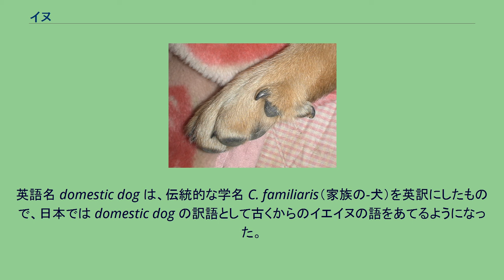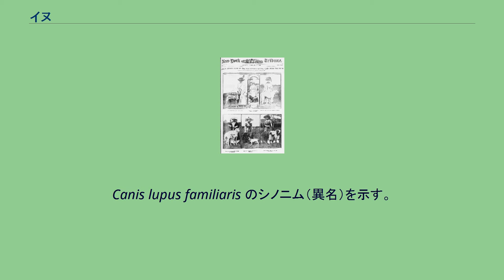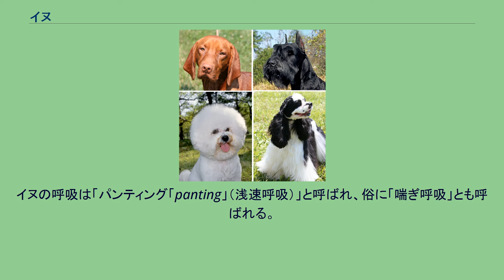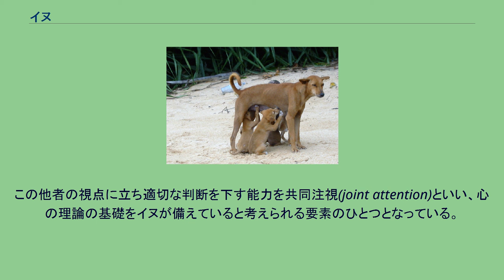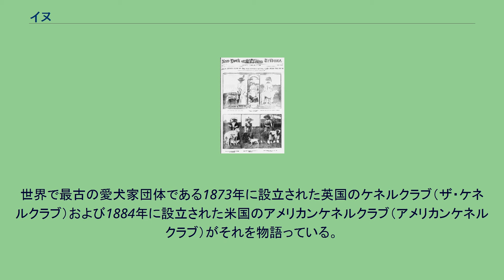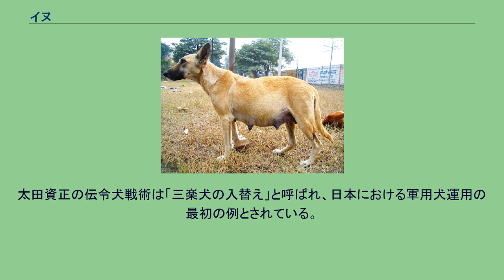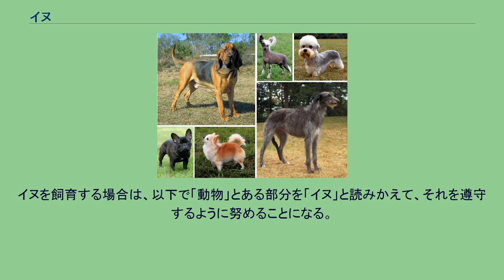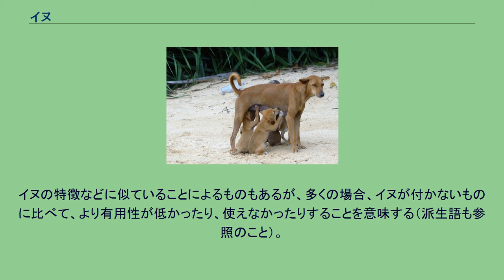イヌ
犬の品種と形態学 イヌ（犬、狗、学名：Canis lupus familiaris、ラテン語名：canis、英語名［国際通用名］：dog、domestic dog）は、ネコ目（食肉目）- イヌ科- イヌ属に分類される哺乳類の一種である。
属名 Canis、種小名 lupus はラテン語でそれぞれ「犬」「狼」の意。
亜種名 familiaris はやはりラテン語で、「家庭に属する」といった意味。
また、英語: familiar、フランス語: familier など「慣れ親しんだ」を意味する現代語の語源でもある。
古来、日本ではヤマイヌ（狼）に対して「イエイヌ」とも言っていた。
英語名 domestic dog は、伝統的な学名 C. familiaris（家族の-犬）を英訳にしたもので、日本では domestic dog の訳語として古くからのイエイヌの語をあてるようになった。
また、広義の「イヌ」は広くイヌ科に属する動物（イエイヌ、オオカミ、コヨーテ、ジャッカル、キツネ、タヌキ、ヤブイヌ、リカオンなど）の総称でもあるが、日本ではこちらの用法はあまり一般的ではなく、欧文翻訳の際、イヌ科動物を表す dogs や canine の訳語として当てられるときも「イヌ類」などとしてイエイヌと区別するのが普通である。
以下では狭義のイヌ（ヤマイヌなどを除くイエイヌ）についてのみ解説する。
イエイヌは人間の手によって作り出された動物群である。
最も古くに家畜化されたと考えられる動物であり、現代でも、ネコ Felis silvestris catus と並んで代表的なペットまたはコンパニオンアニマルとして、広く飼育され、親しまれている。
ただし比較されるネコと違って独特の口臭がある。
野生化したものを野犬といい、日本語ではあたかも標準和名であるかのように片仮名で「ノイヌ」と表記されることも多いが、野犬（やけん）を誤って訓読したため生じた新語であり、分類学上は種や亜種としてイエイヌと区別される存在ではない。
現在、ジャパンケネルクラブ(JKC)では、国際畜犬連盟(FCI)が公認する331犬種を公認し、そのうち176犬種を登録してスタンダードを定めている。
なお、非公認犬種を含めると約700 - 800の犬種がいるとされている。
また、世界全体では4億匹の犬がいると見積もられている。
血液型は8種類。
Canis lupus familiaris のシノニム（異名）を示す。
なかでも太字は有力説に基づくものである。
イヌの染色体は78本（2n）あり、これは38対の常染色体と1対の性染色体からなる。
これは同じイヌ属のドール、リカオン、ジャッカル類、コヨーテ類などとも共通である。
これらの種は交配可能であり、この雑種は生殖能力をもつ。
ただし、これらは行動学的に生殖前隔離が起こり、また、地理的にも隔離されている。
ジャッカル類は主にアフリカに、（アジアに分布の及ぶキンイロジャッカルはジャッカル類では無くオオカミに近縁だとされる）、コヨーテ類は北アメリカ大陸に分布する。
また、オーストラリア大陸と周辺地域に生息するディンゴと、ニューギニア島に生息するニューギニアン・シンギング・ドッグは、人類によって約4,000年前に持ち込まれたイヌであり、かつては別種とされていたが、現在はイエイヌとともに、タイリクオオカミの1亜種とされている。
イヌの属するイヌ科は、森林から開けた草原へと生活の場を移して追跡型の狩猟者となった食肉類のグループである。
待ち伏せ・忍び寄り型の狩りに適応したネコ科の動物に対して、イヌ科の動物は、細長い四肢など、持久力重視の走行に適した体のつくりをしている。
また、イヌは古くから品種改良が繰り返されて、人工的に改良された品種には、自然界では極めて珍しい難産になるものも多く、品種によっては、出産時に帝王切開が必要不可欠となる（主にブルドッグ）。
イヌの骨格 イヌの歩き方は、指で体を支える趾行（しこう）性で、肉球（4つの指球（趾球）と1つの掌球（蹠球））と爪が地面につく。
爪は先が尖っており、走るときにスパイクのような役割をする。
ただし、ネコ科のものほど鋭くはない。
爪を狩りの道具とするものが多いネコ類とは異なり、イヌ科の動物は爪を引っ込めることができず、各指はほとんど広げることができない。
ネコ類と同じく、第3指（ヒトでいう中指）と第4指（薬指）の長さが同じである。
後肢の第1趾は退化して4本趾の構造となっているが、たまに後肢が5本趾のイヌもいる（こう...